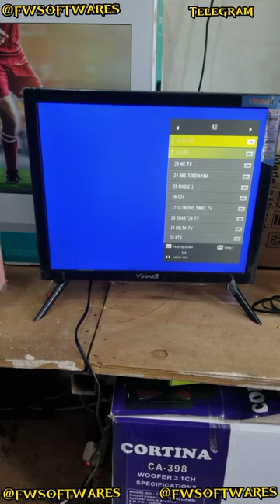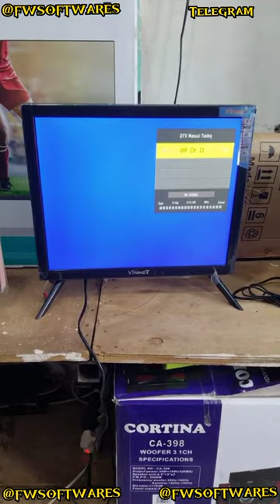Unscramble all Tv channels with the Dtb Firmware Software unscrambler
HOW TO DOWNLOAD DTB FIRMWARE SOFTWARE 2023 & UNSCRAMBLE ALL DECODERS & TV CHANNELS

steps to download Dtb Firmware Software free 2023

step 1.

step 2.

step 3.

click the following link to download Dtb Firmware Software

SIMPLE STEPS TO DOWNLOAD DTB FIRMWARE 2023

step 1.

step 2.

step 3.